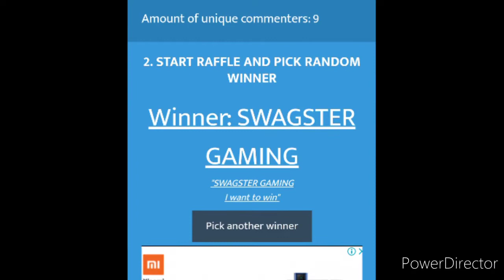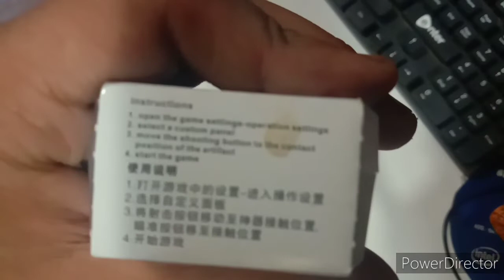Pubg triggers Unboxing + giveaway HD 720p